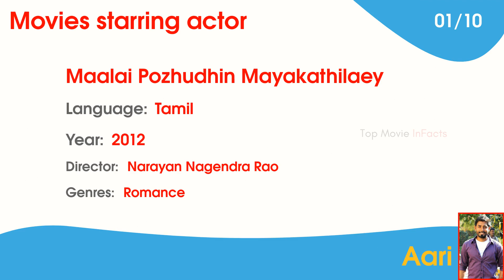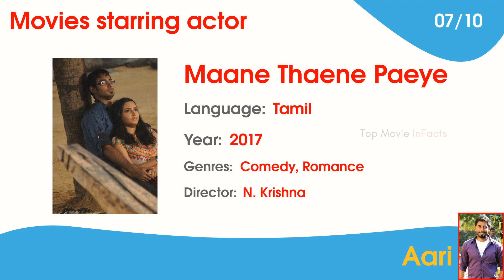Actor Aari Arjuna Movies List & Top Facts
Checkout this video for top facts and Movies starring actor Actor Aari.